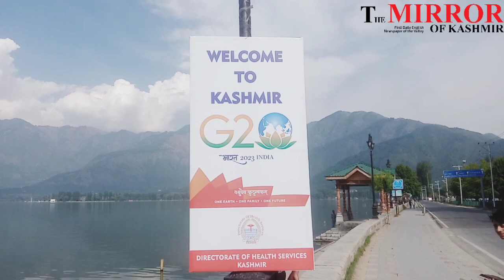Dal Lake Srinagar # People's reaction#G20Summit#in Kashmir# G20Kashmir.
Report by:Shugufta Rashid.